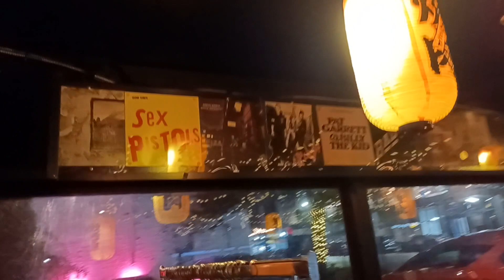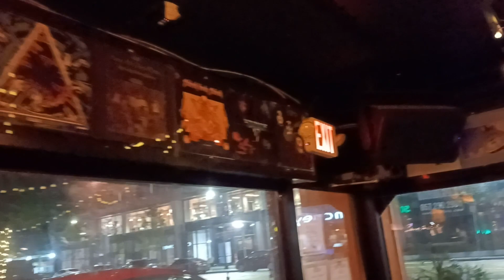Hojoko on Boylston Street in the Fenway